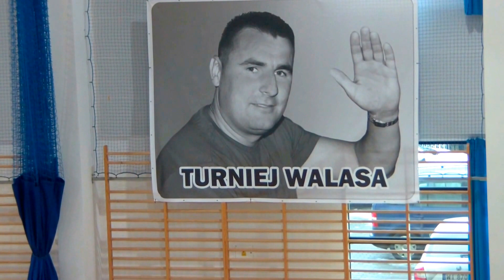II Turniej im.Walasa , mecz o III miejsce, karne.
Akademia Piłkarska Technik Świdwin-Iras Czaplinek.